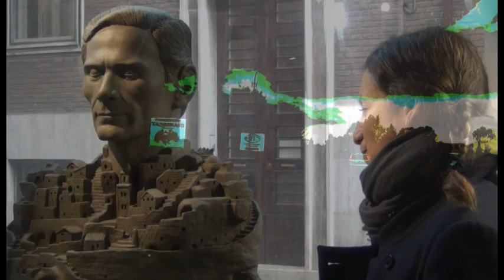🔴Pier Paolo Pasolini say vacche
Cows is the title of the soundtrack by Federica "Frida" Maglioni for this video Montellik workplace bust of Pier Paolo Pasolini. The title "COWS" has come by chance, but rather by just sounds so good that now is also the title of the video.
Vacche é il titolo della colonna sonora by Federica " Frida " Maglioni per questo video di Montellik sul lavoro del busto di Pier Paolo Pasolini.Il titolo  " VACCHE " é venuto per caso, anzi da solo ma suona così bene che ora é anche nel titolo del video.
Il video presenta una panoramica delle opere artistiche ispirate a Pier Paolo Pasolini, famoso regista italiano, e create da Federica Frida Maglioni. Si focalizza sulla scultura e sull'uso di ceramica fredda per rappresentare Pasolini, con particolare attenzione alla scultura Montellik Pier Paolo Pasolini. Le riprese includono scene di Matera e Shanà, luoghi che hanno ispirato molte delle opere di Pasolini e sono stati reinterpretati da Maglioni nelle sue sculture. Il video mostra anche opere dedicate al tema delle vacche, un soggetto che Federica Frida Maglioni ha esplorato in diverse forme artistiche, evidenziando la sua capacità di catturare l'essenza della natura e degli animali attraverso la sua arte. L'opera di Maglioni si intreccia con il pensiero e le immagini iconiche di Pasolini, creando un dialogo tra cinema e scultura che celebra l'eredità culturale e artistica del regista.